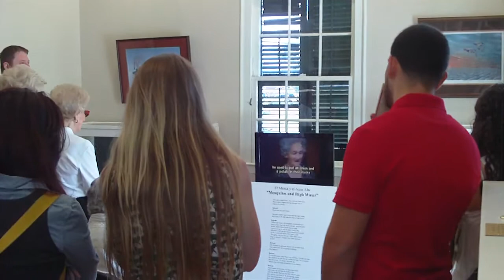Ducks, Decoys & Decimas Tour (March 16, 2013)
"Ducks, Decoys & Decimas" Tour presented by Bill Hyland, Parish Historian of St. Bernard, Louisiana to Canary Island visitors at the Los Islenos Fiesta 2013!